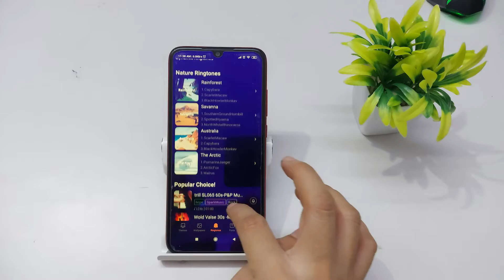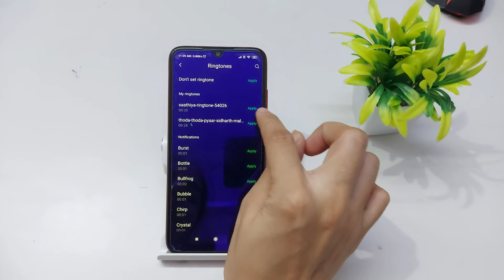How To Change Notification Sound In Redmi Note 7s,7 Pro,7 | Notification Sound Kaise Change Kare